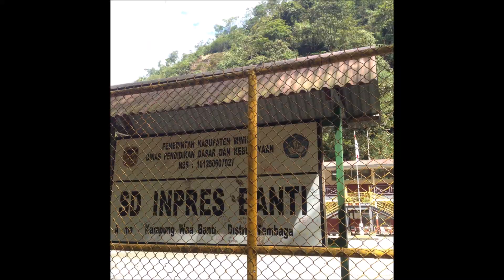Teak te Peagane - Agawaakinal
Me nainat peagan jamo, inar man ir awaloo, anikalak iyamoo.